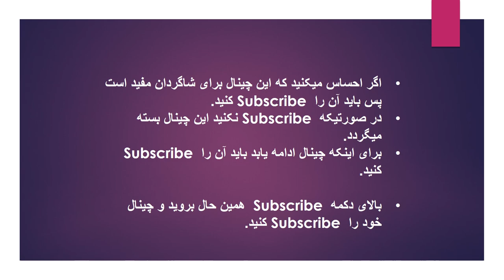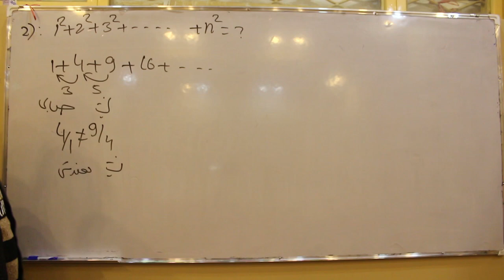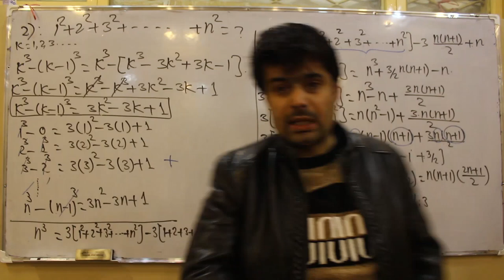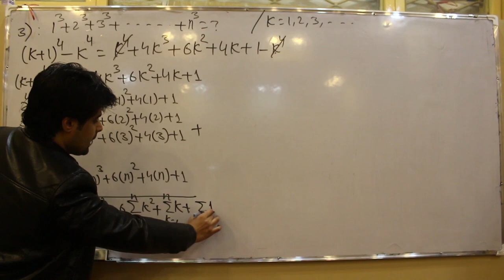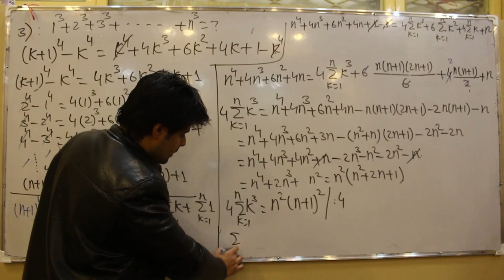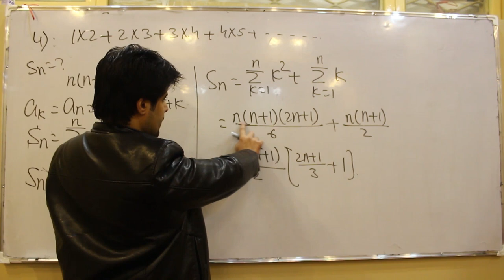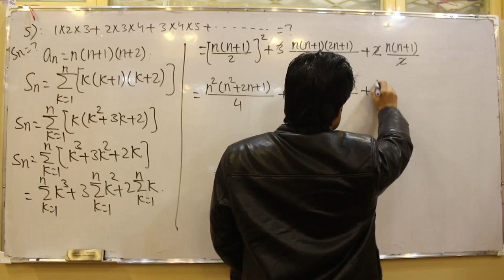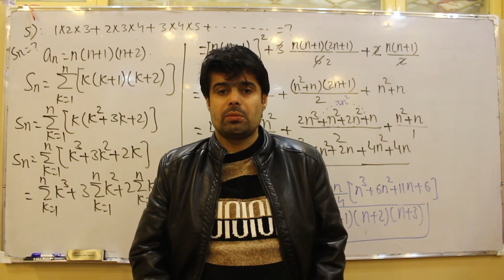ریاضیات عالی ترادف | حالات خاص ترادف ها| لکچر هفتم